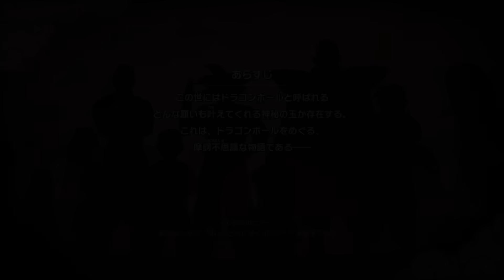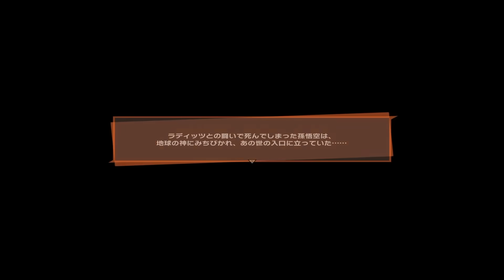【神ゲー】歴代DBの全てが詰まってる伝説の作品『カカロット』がやばすぎる【ドラゴンボールKAKAROT】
【M.K.R】
▼ニコニコ動画